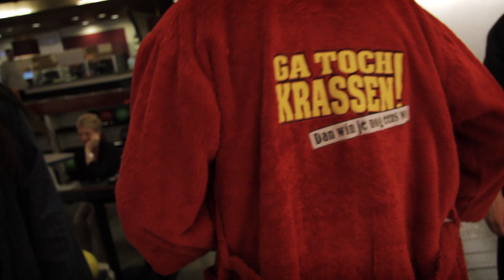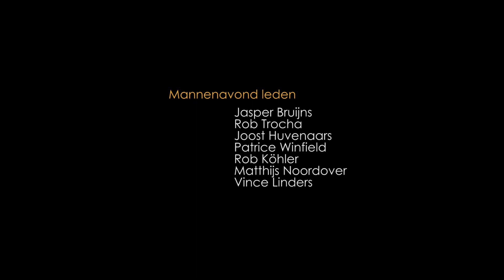The Big Lebowski Mannenavond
Krachttermen van Aa tot Zet